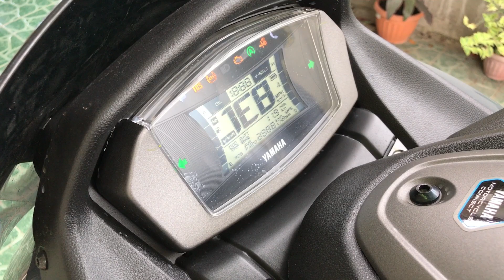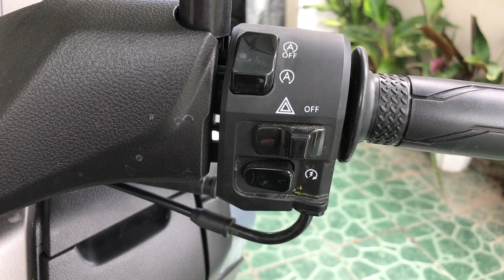NMAX 2021 POWER GRAY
REFINED 155CC BLUE CORE ENGINE

A liquid-cooled, 4-stroke SOHC, 155cc, single-cylinder, 4-valve fuel-injected engine with CVT, and VVA. The bore x stroke delivers excellent power and torque characteristics. A new cylinder head and a compact combustion chamber achieves a higher compression ratio that boosts combustion efficiency. It also optimizes the coolant pathway to improve reliability.

VVA (Variable Valve Actuation)

This system adjusts the fuel intake at a certain rpm; it allows strong torque at low speeds and power at high speeds. It contributes to linear acceleration characteristics and a pleasing feeling when accelerating.

This electronic system prevents the rear tire from losing traction when the sensors detect any slip. An advancement that keeps you safe and confident on non-firm surfaces.

STOP AND START SYSTEM

This system automatically shuts off the engine when the machine is stopped or idling at traffic lights to reduce wasted gasoline which contributes to excellent fuel economy.

SMART KEY SYSTEM

If the rider has the Smart Key on them, the machine detects it and allows starting the motorcycle with the main switch knob without needing to insert the key itself. *ABS Versions Exclusive*

For effective stopping performance, the New NMAX is equipped with a 230mm front and rear disc that comes with ABS as a standard for smooth braking in varying conditions.

LED HEADLIGHT AND TAILLIGHT

The new NMAX adopts a 6-bulb LED headlight design. Four lights on the top row are for low beam, the two lights below for high beam. The rear stylish tail light shows off the MAX series DNA with a unique three-dimensional design.

MULTIFUNCTION FULL DIGITAL SPEEDOMETER

It is equipped with the multifunction full digital speedometer for bigger and easy-to-read LCD instruments that include a bar-type fuel gauge, speedometer. clock and fuel economy data, and also displays Y-Connect notifications when successfully paired.

HANDLEBAR SWITCH CONTROL

A convenient lever-style switch on the left handlebar cycles through displayed data.

ELECTRIC POWER SOCKET

The power socket is located on the left-hand pocket within easy reach of the rider for charging digital accessories. The right-side storage pocket comes with a waterproof lid and fits a 7–8-inch smartphone or tablet.
* There is the possibility of stored items coming out while riding*

HAZARD LAMP

These flashing indicator lights equipped for riders to warn other motorists during peculiar situations.

MULTIFUNCTION BIG LUGGAGE

The storage is big enough to fit an XL Full Face Helmet with a 23.3L capacity. The hinge that opens and closes the seat has two springs, so that after unlocking via an easy-to-access button, the seat opens slowly and naturally. It can also stay open by itself, making it simple to put in or take out items. There are also two helmet hangers on the outside part of the trunk liner that add even more convenience.

7.1L FUEL TANK

The tank is conveniently located inside the center tunnel and can be opened via a button press with refueling done without needing to open the seat.